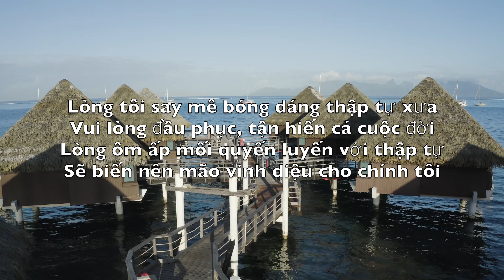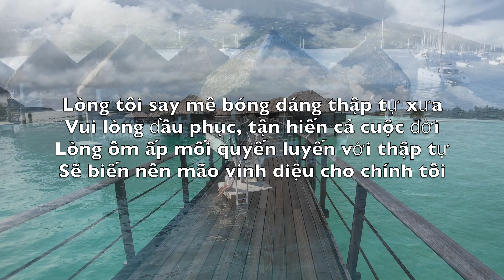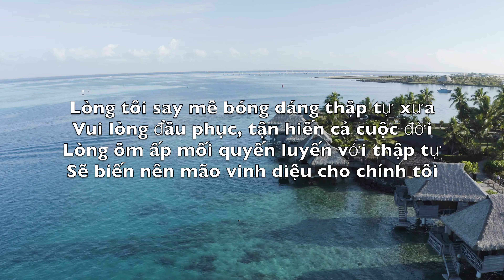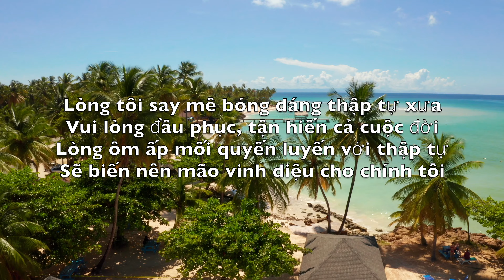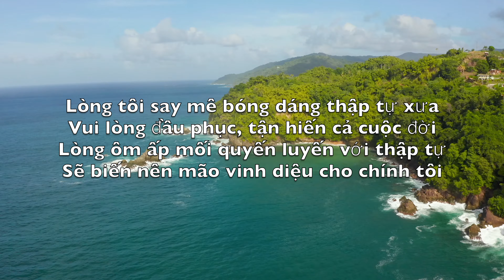Thập Tự Xưa (The Old Rugged Cross) - Karaoke Kết Hợp Nhạc Cụ George Bennard V2 ViC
Thập Tự xưa sừng sững cao
Dựng tận trên sườn núi xa
Như tiêu biểu cho muôn sầu khổ sỉ nhục

Lòng tôi yêu thập giá xưa
Nơi Vua vinh diệu chí cao
Thay nhân thế hư hoại chết cách đau thương

Lòng tôi say mê bóng dáng thập tự xưa
Vui lòng đầu phục, tận hiến cả cuộc đời
Lòng ôm ấp mối quyến luyến với thập tự
Sẽ biến nên mão vinh diệu cho chính tôi

Thập tự xưa hình xấu xa
Toàn trần gian đều mỉa mai
Nhưng thu hút tôi bằng tình yêu âm thầm

Vì Chiên Con từ Chúa Cha
Rời trời cao đầy hiển vinh
Mang gian ác đau buồn ở Gô-gô-tha

Từ nay trung thành mãi luôn
Phục tại chân thập giá xưa
Vui mang hết bao điều nhục nhã khinh bạc

Ngày tương lai bừng sáng tươi
Jêsus kêu gọi chính tôi
Hân hoan sống trong nguồn ánh sáng vinh quang